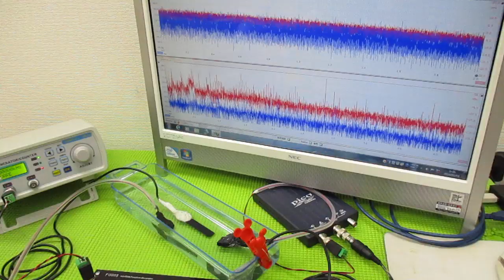メガヘルツの超音波発振制御プローブを利用した実験動画